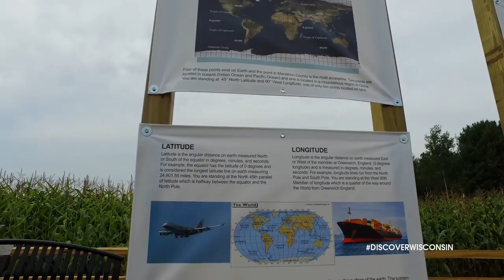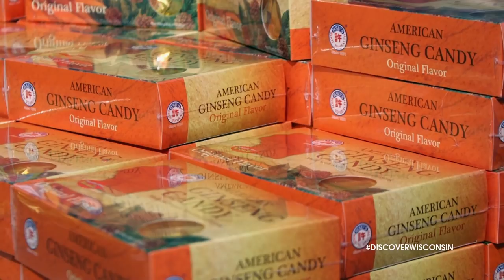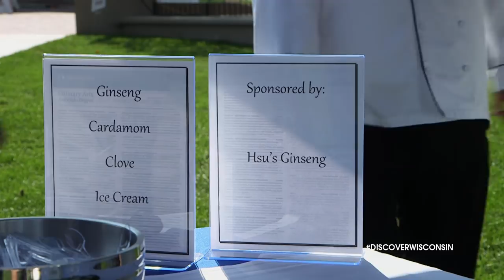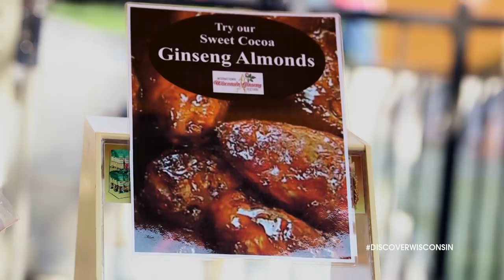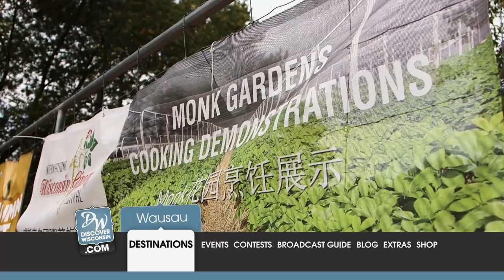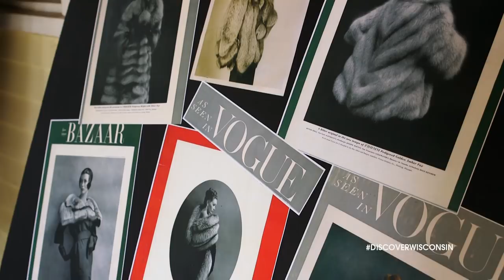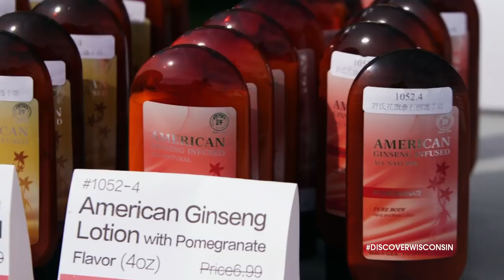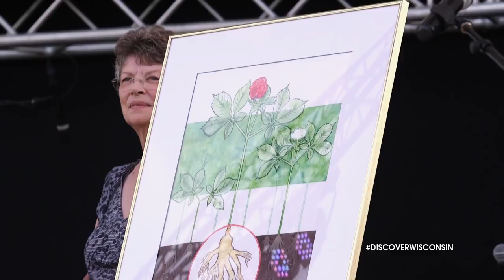Rooted in Wausau - International Wisconsin Ginseng Festival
Sure, Wisconsin is known for its cheese, brats and beer, but there's another crop growing in the central part of our state that puts Wisconsin on the worldwide stage: ginseng. This little root packs quite a powerful punch when it comes to health benefits, and consumers around the world, particularly throughout Asia, are crazy for Wisconsin-grown ginseng!

Marathon County exports 95% of U.S. ginseng, and it has become such a significant part of the economy in central Wisconsin that Wausau hosts the International Wisconsin Ginseng Festival every year. Visitors from all over the world flock to downtown Wausau to celebrate ginseng and its many uses. Hosts Mariah Haberman and Eric Paulsen dive into the festivities, learning about the culture, history and traditions associated with ginseng, as well as indulging in dozens of ginseng-infused treats. Learn about one of Wisconsin's most important agricultural products - and all the fun that comes with it! - at the International Wisconsin Ginseng Festival!